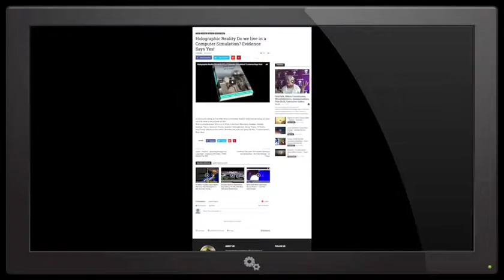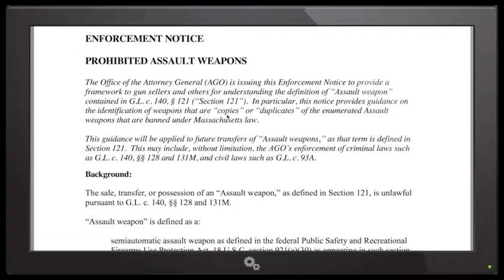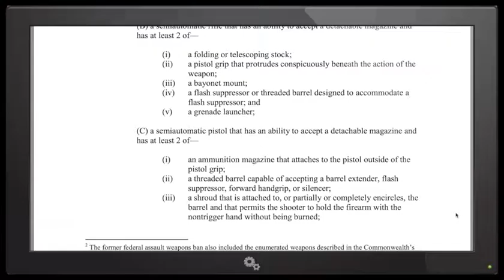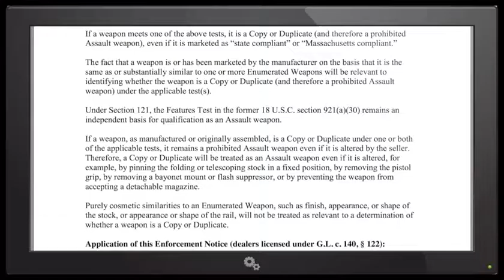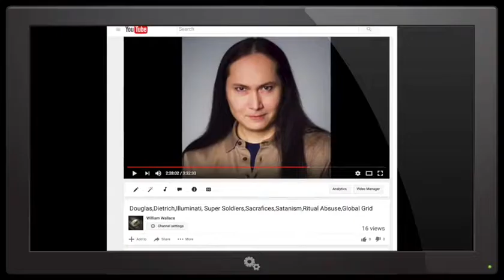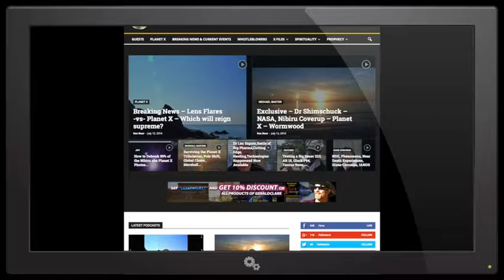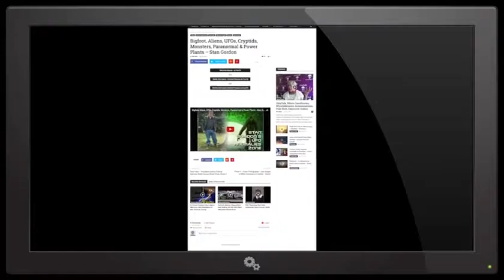Attorney General Bans Assault Weapons - Documents Released - Check out New Channel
Anyone seen the Movie Wag the Dog?
The Attorney General just outlawed weapons classified as "Assault Weapons" in Massachusetts.  Whats considered an assault weapon?  Documents presented describe what an Assault Weapon is considered.

Become a Leak Project Member @ for the latest podcasts and exclusive content.  for a plethora of data always free & cutting edge.  Also has moved to a much faster server and podcasts are available ad free via streaming or download, Also check out Deals and Discounts only available to Leak Project listeners.  Be the change you want to see!